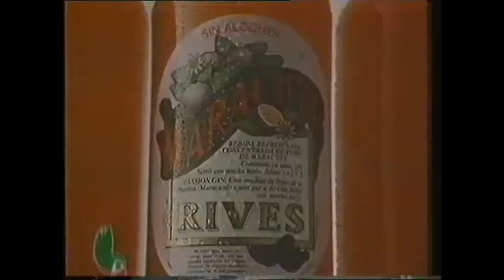Cortinilla + Anuncio Rives - TVE 2 - 17/11/1990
Cortinilla + Anuncio Rives - TVE-2 Televisión Española - 17/11/1990

Extraído de Youtube